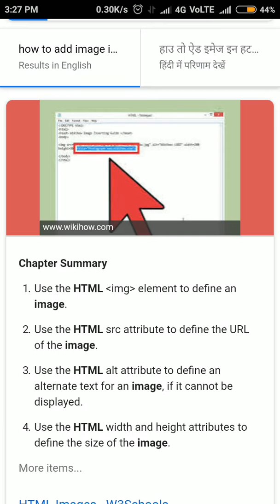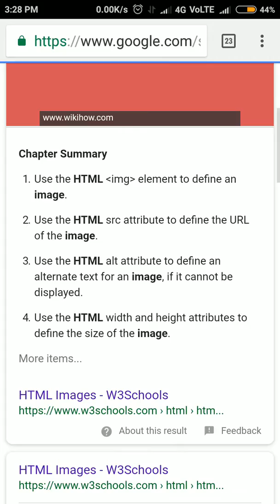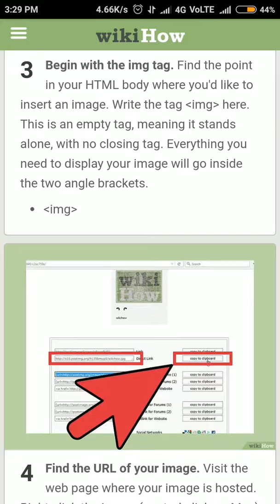How to insult images in HTML